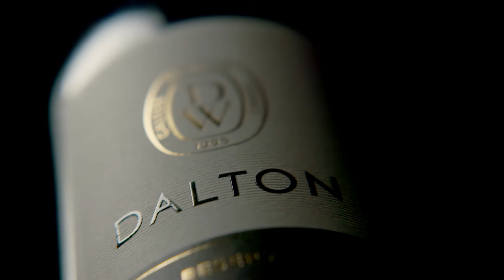DALTON WINERY Pause for Pleasure 2017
ART DIRECTION
Studio Koniak

Dan Perez

STYLING
Nurit Kariv

CAMERA
Misha Kaminsky

GRIP & LIGHTING
Jhonny Karni
Armen Sarkisov

EDITOR
Yftach Paul Shoshan

GRADING & TITLES
Tal Baltuch

COPYWRITING
Sharon Gesthalter